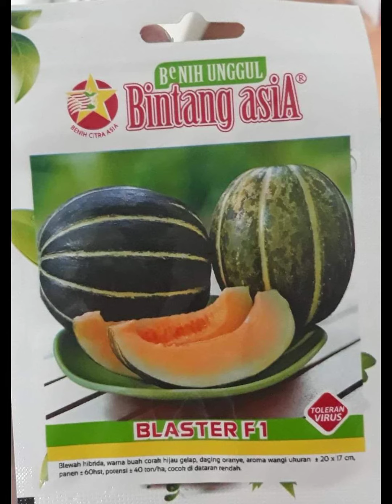online benih semangka 081229133863